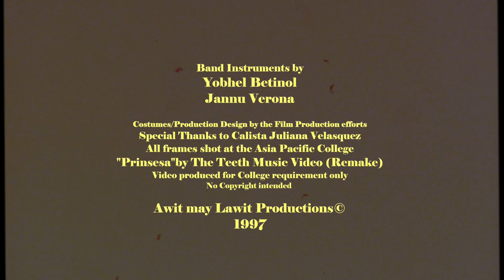Prinsesa - Music Video Recreation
Starring:
Jannu Verona
Nica Porteo
Yobhel Betinol
Kevin Buenviaje
Arra Angeles
Karen Gamao
Jeff Cariaga

Director of Photography: Kevin Buenviaje
B-cam Shooter: Jeff Cariaga
Video editing, vfx, and color grading: Kevin Buenviaje

Equipment used
Canon 200D
Handheld shots